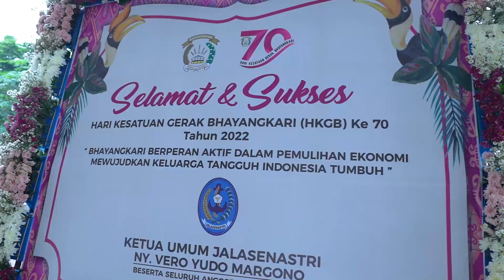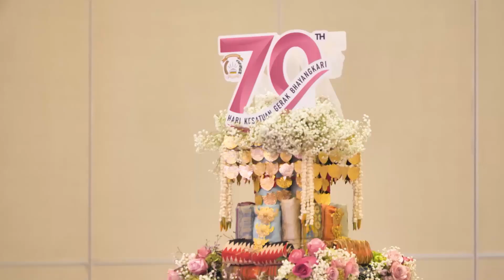Puncak PerayaanHari Kesatuan Gerak Bhayangkari ke-70 tahun 2022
Puncak Perayaan
Hari Kesatuan Gerak Bhayangkari ke-70 tahun 2022